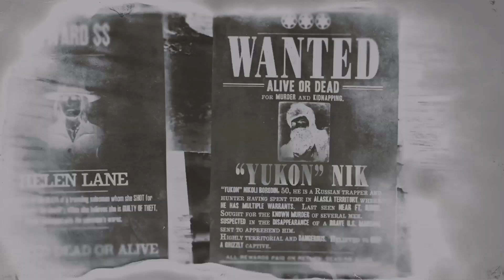Red Dead Redemption 2- HIXON BE A PAIN!!!!!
Glitchy Sad Story🤣